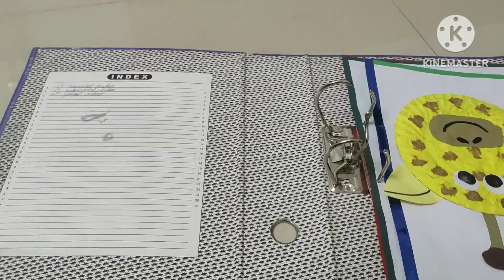Ranjana Paul Vlog Family Vlog Bengali Vlog #